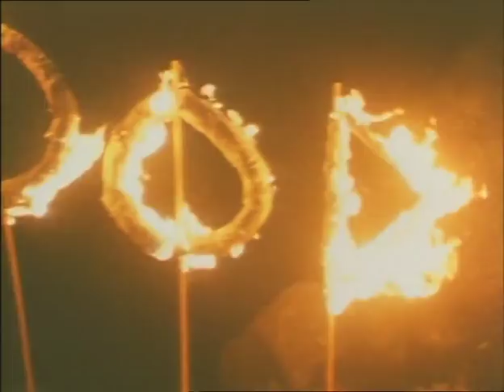The Pop Group - She Is Beyond Good & Evil (Official Video)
The debut single by The Pop Group
Video directed by Michael Calvert

The Pop Group have announced the reissue of 'Y' through Mute on 1 November 2019.

'Y' has been remastered and cut at half-speed at Abbey Road. The band’s landmark debut single, ‘She Is Beyond Good & Evil’, will be reissued alongside 'Y' as a bonus 12”.

To mark the 40th anniversary of the album, the band are releasing two limited edition box sets that include the original album, the single and two additional albums 'Alien Blood' and 'Y Live', as well as an extensive booklet and art prints. A super deluxe version of the box set limited to 500 copies will include 180gm inca gold vinyl pressings with 2 signed prints.